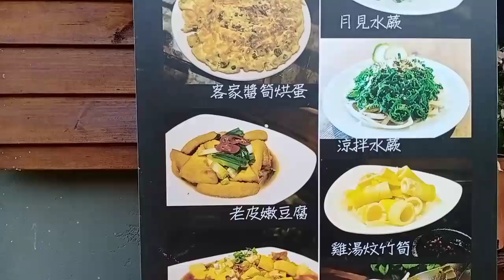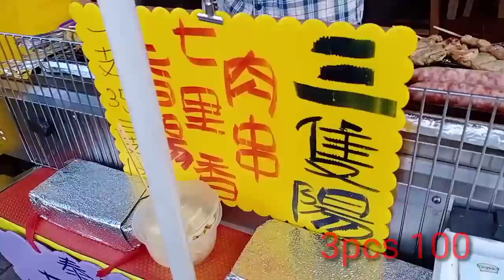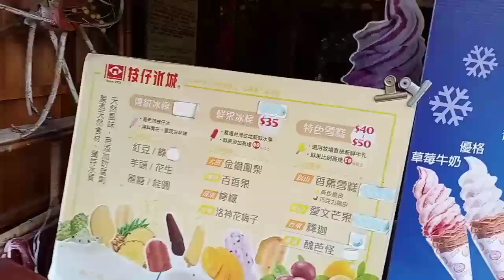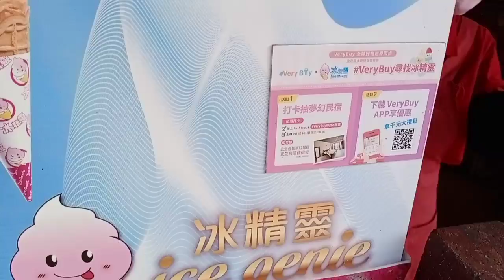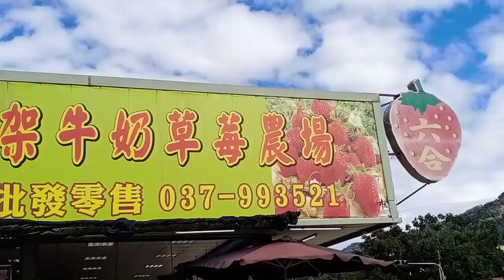Diamond company tour.nagsayaw mga girls sa riles watch till the end